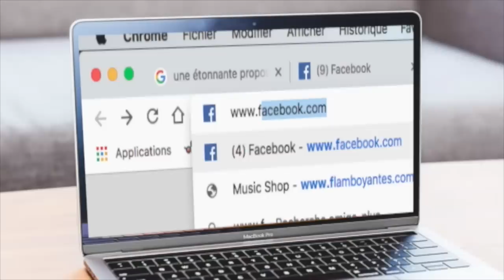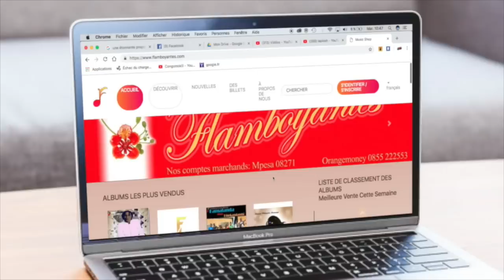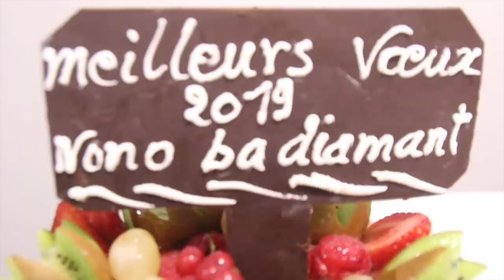CONGOMOKILI: Nono Ba Diamant; je suis vexé car nous etions traité comme des esclaves.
Meilleurs voeux a tous !
En exclusivité une emission de 3h pour passé vos reveillons en bonté.